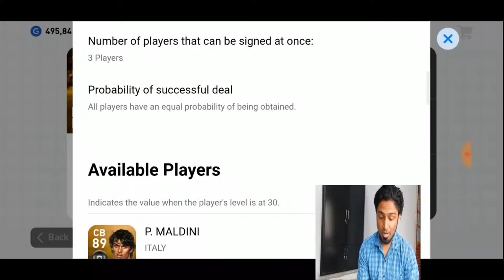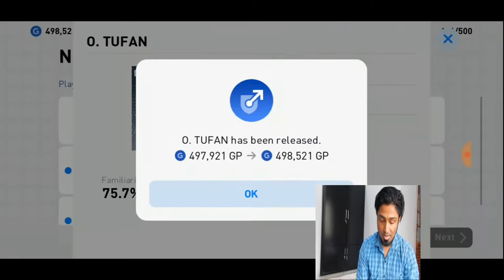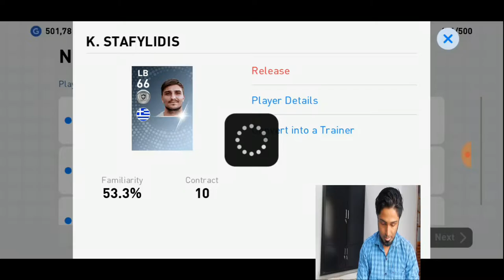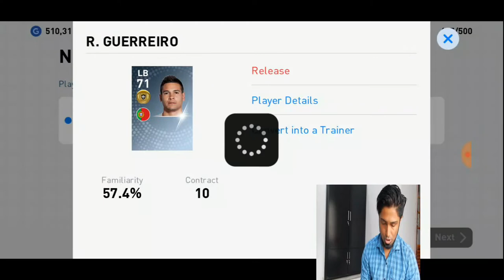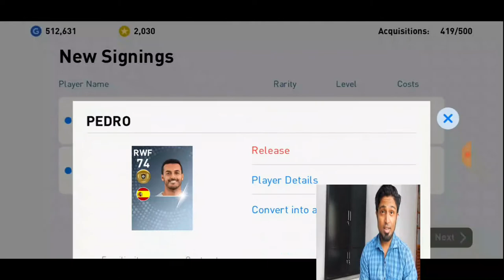Opening 15 PACKS in LEGENDS: Worldwide BOXDRAW | PES 2019 MOBILE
FOR SUPPORT AND SUGGESTION

Pro Evolution Soccer 2019 is a football simulation video game developed by Konami and published by Konami for Microsoft Windows, PlayStation 4, and Xbox One. The game is the 18th installment in the PES series and was released on 28 August 2018, in North America and on 30 August 2018, in Japan, Europe, and Australia.

So watch i amOpening 15 PACKS in LEGENDS: Worldwide BOXDRAW | PES 2019 MOBILE